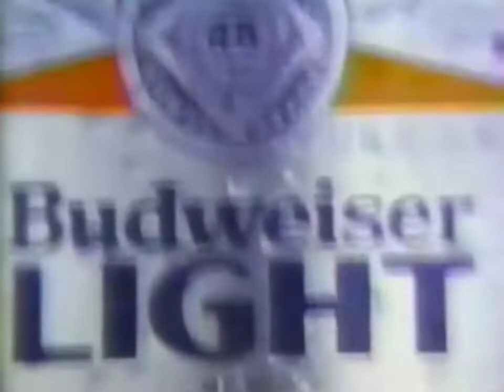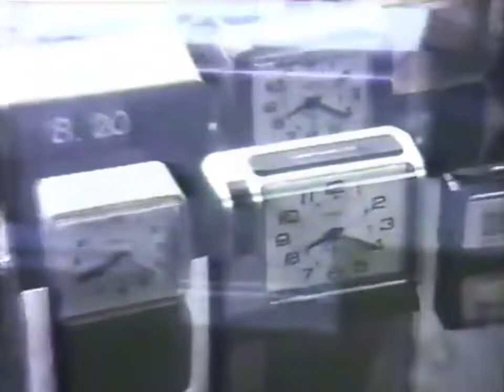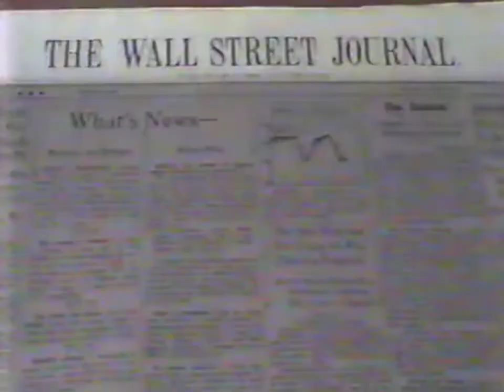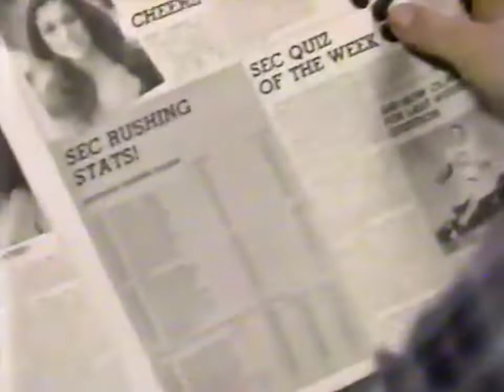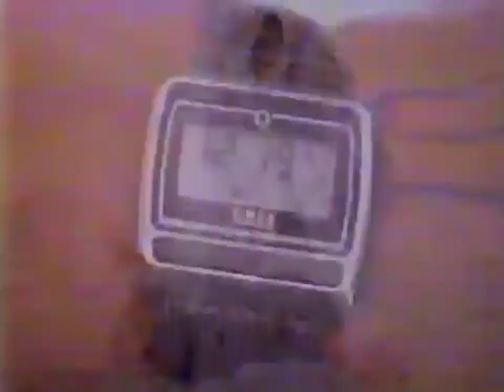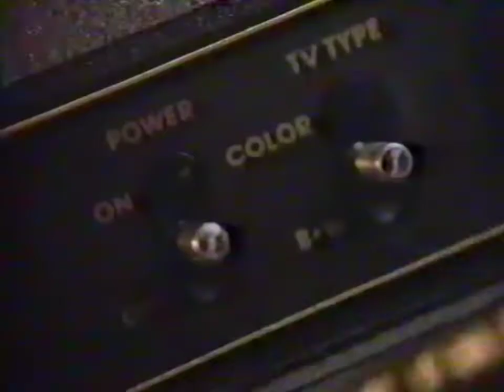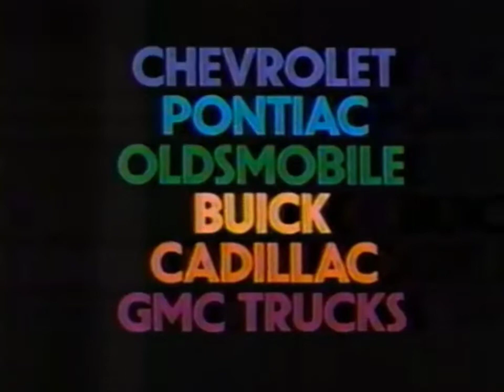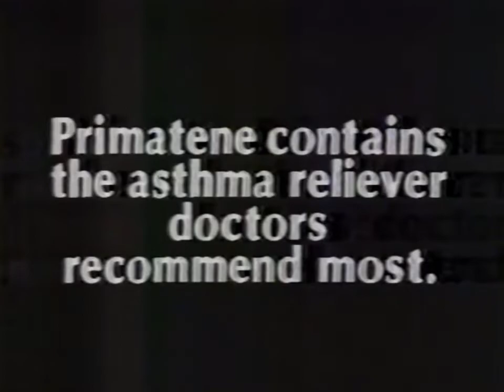1982 ESPN 3rd Anniversary Logo, CFA - Canadian Football / SHOWS AND COMMERCIALS PART 1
ESPN 24-Hour commercial, Cable Piracy Warning, Chevrolet, Hilton, Budweiser Light, Diet Pepsi, Panasonic Boom Box Stereo, Allstate.